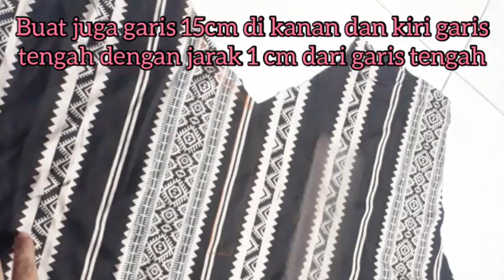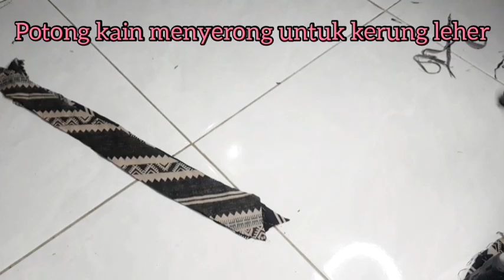Cara menjahit Baju Setelan Viral tanpa Pola | Menjahit piyama Mudah | Sewing Pajamas without Pattern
Cara menjahit Baju tanpa pola, cara menjahit piyama tanpa pola, cara menjahit baju tidur tanpa pola, cara menjahit oneset tanpa pola, Cara menjahit ssetelan tanpa pola, sewing pajama , sewing pajama without pattern, easy pajamas sewing, sewing for beginners, sewing tutorial, belajar menjahit